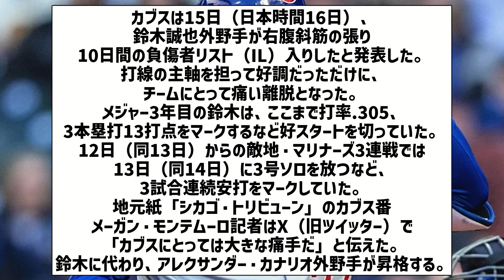【悲報】鈴木誠也が負傷者リスト入り 右腹斜筋の張りと球団発表【なんJ反応】【プロ野球反応集】【2chスレ】【5chスレ】